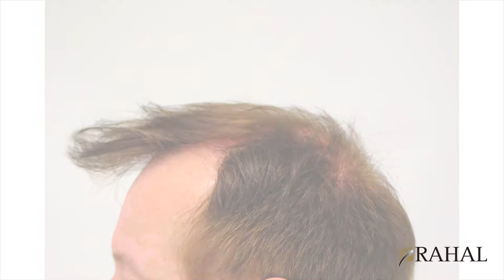Best Hair Transplant Doctor Large Sessions - Dr. Rahal - 3611 Grafts Results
Who is the best hair transplant doctor; large sessions and naturalness?  Selecting a surgeon is the most crucial aspect for prospective patients to ensure they achieve the best results.  The truth is, not all hair restoration physicians are created equal.

Achieving a densely packed, natural looking hair transplant in one large megasession takes a great deal of skill and experience.  And not all patients are good candidates for this type of session.  So who is the best hair transplant doctor for large sessions?  Careful research and viewing a multitude of results posted by real patients and clinics will help you decide.

In this video, this patient received 3611 grafts in one large megasession with Dr. Hussein Rahal of Ottawa, Canada.